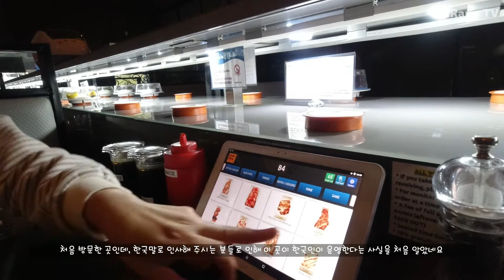애틀랜타 깨끗하고 착한가격 소고기 & 스시 무제한 레스토랑/이규/E-Gyu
한국인들은 거의 알지 못하는 스시 & 소고기 무제한집을 방문했습니다.
와이프와 딸은 스시를 많이 좋아하지 않아서 저희는 고기 무제한 자리에 앉았구요.  고기 무제한은 $29.99  스시를 포함하면 $39.99 입니다.
한국분이 주인이긴 하지만...  본토인들을 상대로 장사를 하시는 것 같아 공기밥이나 쌈장등은 제공되지 않구요.
대신, 사이드 메뉴로 김치, 양파, 두부등이 무제한 제공됩니다.
고기 질도 좋았고 특별히 양고기, 오징어, 새우, 쭈꾸미 등의 음식도 있습니다.